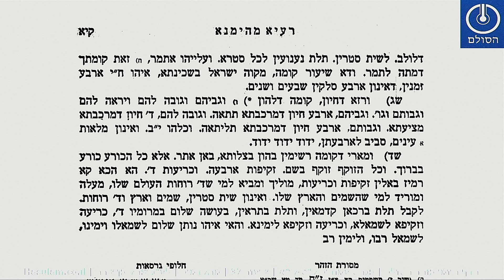הדף היומי בזוהר הסולם - פרשת פנחס קט'-קיא' | מתקדמים | שיעור 37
ניתן לעקוב אחרי העדכונים וליצור קשר

שאלות חזרה בזוהר פנחס קא-קיא
1. מדוע שעורך הציצית הוא י"ב אצבעות אגודל?
2. למה מצוות תכלת שליש שורש ושני שליש ענף?
3. מדוע כל חוליה צריכה להיות משולשת?
4. על מצביע יג חוליות שבציצית?
5. מדוע באגודל יש רק ב חוליות בשונה משאר האצבעות שיש להם ג פרקים?
6. מדוע מודדים מבחינת ראש אגודל ומבחינת גוף בעמה?